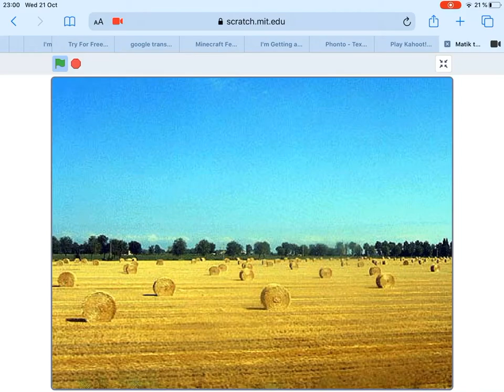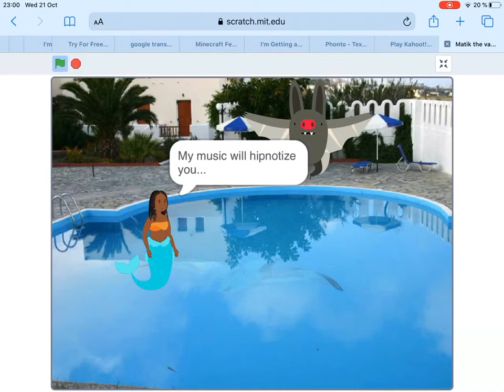MATIK THE VAMPIRE | Part 2 | The evil mermaid